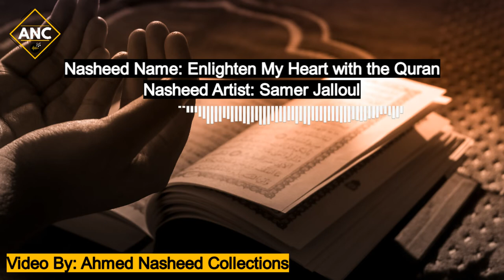'Enlighten My Heart with the Quran' By Samer Jalloul | English Subtitles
Beautiful Arabic Nasheed about the Quran by Samer Jalloul [With English Subtitles] (CC)

Feel free to use, this video is no copyright.

Turn on the bell to notified every time we upload a new video